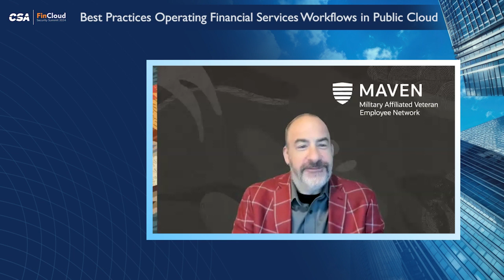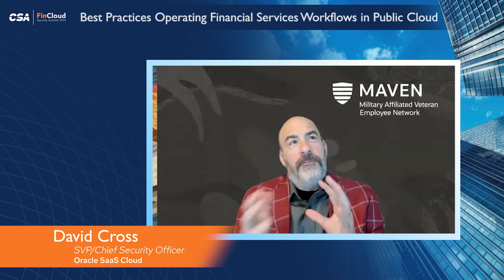Best Practices for Cloud Management in Fin Ser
Learn from our panel of industry leading experts who will share their insights on tools and methodologies that help shed light on emerging trends and strategies for ensuring a secure cloud ecosystem.